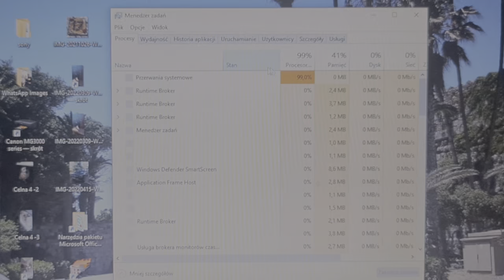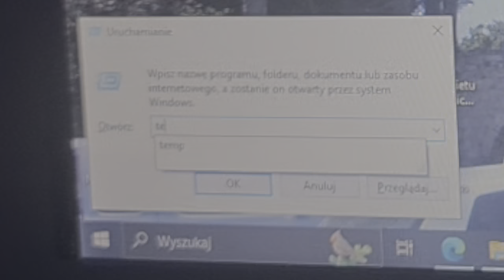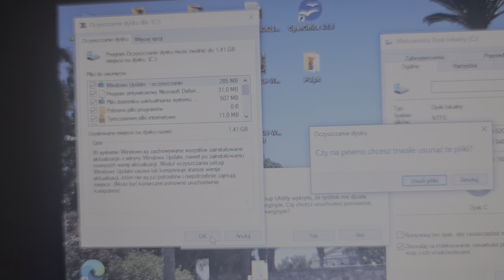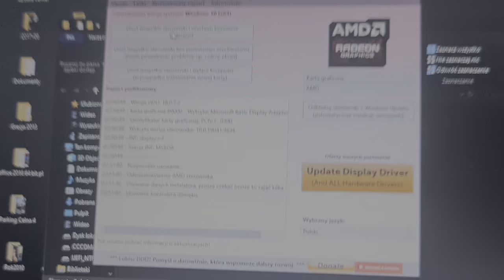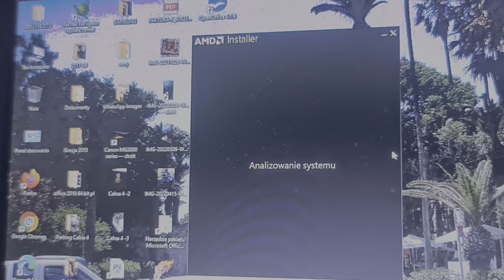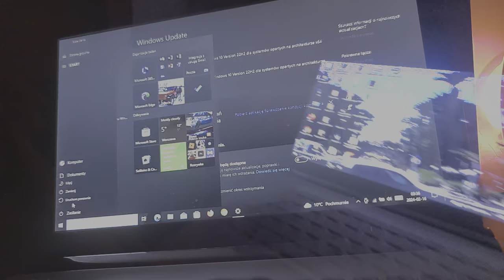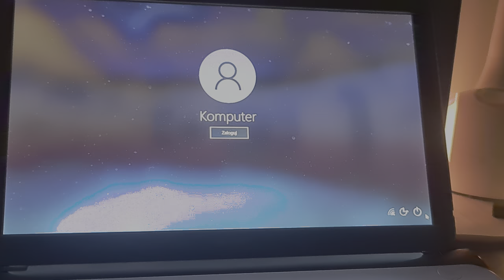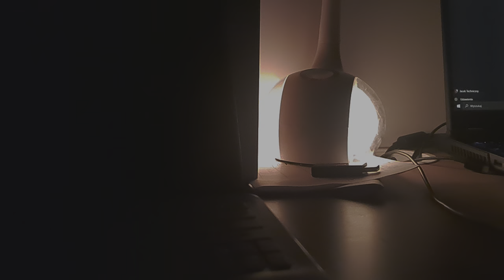Optymalizacja Laptopa - Sony VAIO Cz.1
Łaaa...🥱a dzisiejszej, a raczej wczorajszej nocy kochani bardziej senny odcineczek, a optymaliśmy sobie laptopa Sony VAIO z 2012 roku, sąsiadowi, który narzekał, że jest zamulony, więc zrobiliśmy co w naszej mocy, bo choć trochę go przyśpieszyć, pasta termoprzewodząca świerza jak coś😌